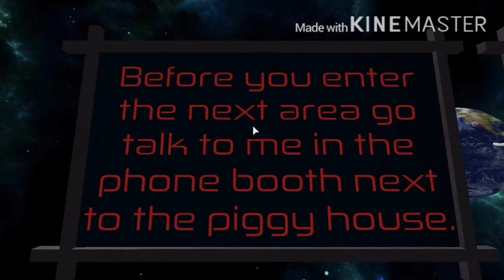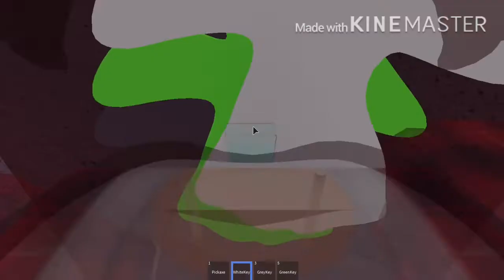How to get the "BEAT CHAPTER 3!" BADGE + UNLOCK KEY 1 in BAGGY'S PIGGY RP || ROBLOX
►► Check out these wonderful artists who bring out joyful music to my videos!